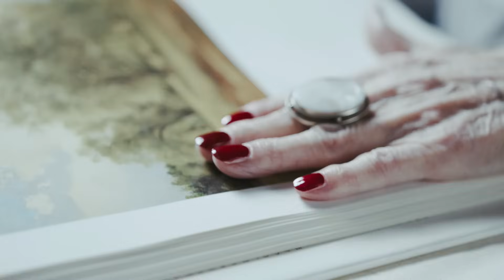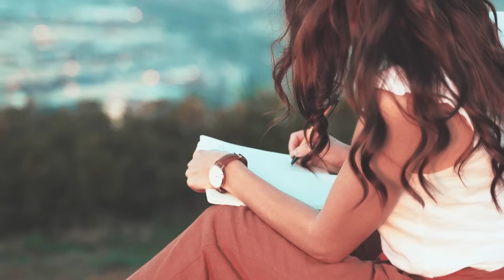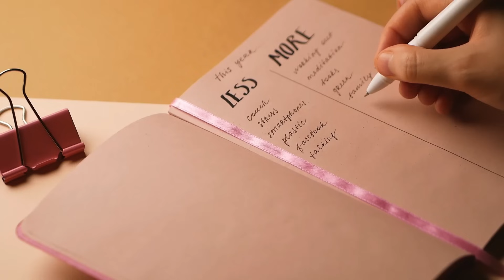🍀 ¡Increíble! Ella siempre Ganaba todo | Con Este Método Secreto de MANIFESTACIÓN | Helene Hadsell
En este emocionante video, desentrañaremos los secretos ocultos de Helene Hadsell, la indiscutible reina de los concursos, y revelaremos la fórmula mágica que la llevó a ganar no solo premios, ¡sino a atraer hacia su vida la prosperidad, el dinero y la abundancia de una manera verdaderamente asombrosa!